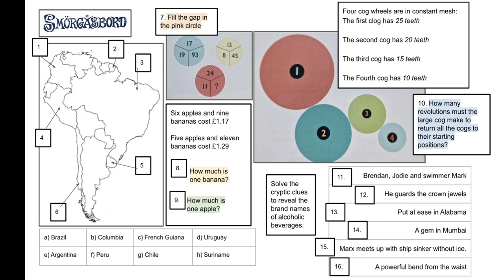14 February 2023